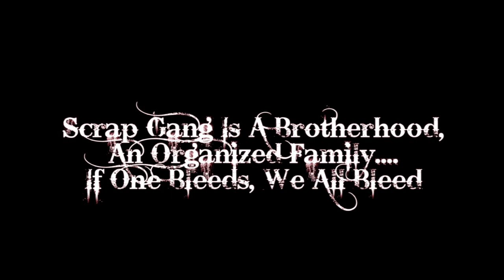For My Brothers ( The Scrap Boyz )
The Scrap Boyz drop this one to talk about the loyalty amongst their Scrap Gang Team.
It's a brotherhood!!!